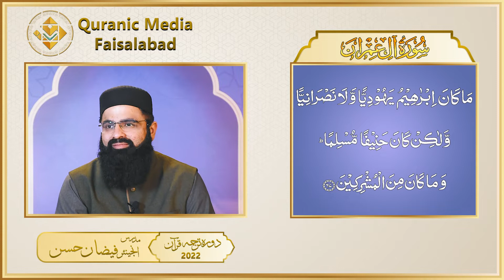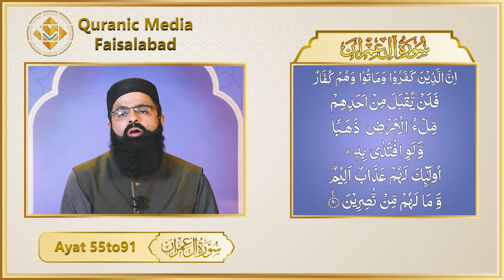24 Surah Al-i-Imran 55 to 91 Daura-e-Tarjuma Quran Faizan Ul Quran 2022Mudarris : Engr Faizan Hassan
24 Surah Al-i-Imran 55 to 91
Daura-e-Tarjuma Quran ( Faizan Ul Quran ) 2022
Quran Majeed ka Tafseer Tarjuma
Mudarris : Engineer Faizan Hassan

DON'T CHANGE YOURSELF FOR PEOPLE, BUT CHANGE
YOURSELF FOR ALLAH

Quran Class By : Dr.Abdus Samie
P-45 - Quran Academy Saeed Colony No.2 Canal Road , Faisalabad
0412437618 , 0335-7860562